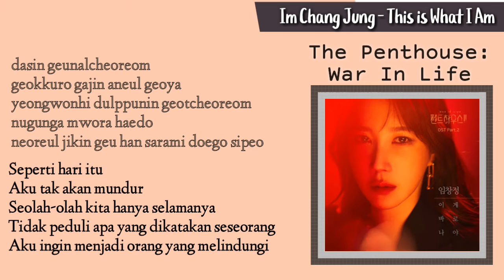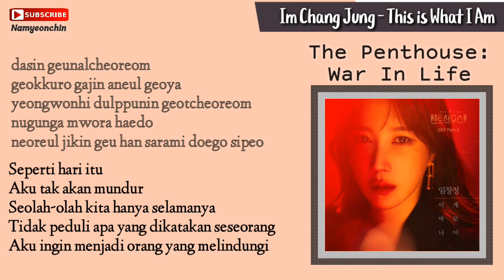[lyrics]Im Chang Jung(임창정)–This Is What I Am (이게 바로 나야)The Penthouse:War in Life 2 OST Penthouse P.2